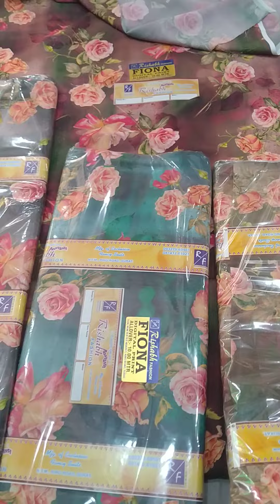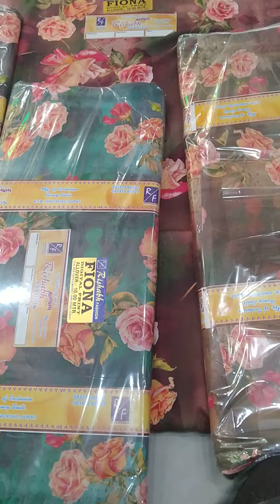fauna print suit